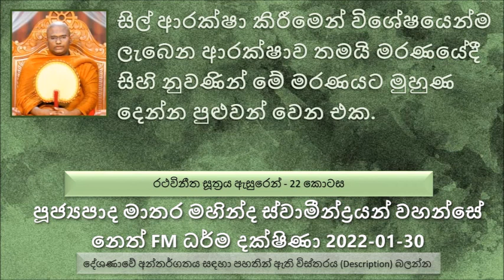සිල් ආරක්ෂා කිරීමෙන් විශේෂයෙන්ම ලැබෙන ආරක්ෂාව තමයි මරණයේදී සිහි නුවණින් මේ මරණයට මුහුණ දෙන්න පුළුවන්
මෙහි පළවෙනි මිනිත්තු 5 පමණ කාලය  මා හට පටිගත කිරීමට නොහැකි වුණ බව කාරුණිකව සළකන්න. මෙය නෙත් FM නාළිකාවේ විකාශන දෝෂයක් නොවන බවත් කාරුණිකව දන්වා සිටිමි.
සීල සම්පන්නභාවය..
භික්ෂුන් වහන්සේලාගේ සීලය පිලිබඳ
සිල් පද පිළිබඳව..
හැම වෙලාවකම පන්සිල් පද පහ තමන්ගේ ජීවිතය තුල රැකෙන ආකාරයට කටයුතු කරන්න. හැම වෙලාවකම බලන්න තමන්ගේ අතින් මොනවා හරි සිල් පදයක් කැඩෙනවාද කියල..
මේ සිල් ආරක්ෂා කිරීමෙන් විශේෂයෙන්ම ලැබෙන ආරක්ෂාව තමයි මරණයේදී සිහි නුවණින් මේ මරණයට මුහුණ දෙන්න පුළුවන් වෙන එක.
සිල් රකින කෙනා මරණයට මුහුණ දෙන්න බය වෙන්නේ නැහැ.
රාජ්‍ය ආයතන වල වැඩ කරන කෙනෙක් වැඩ කරන කෙනෙක් ගේ තත්වය තවත් බරපතලයි. සාමාන්‍ය දෙයක් හොරකම් කරාට වඩා අතිශය භයානක අකුසලයක් තමයි මේ පොදු දේපළ හොරකම් කරන එක. පොදු දේපළ සොරකම් කරන අය යන්නේ රෞරවය කියන නිරයට.
නොකා නොබී ඉඳල මැරිලා ගියත් හොරකම් කරන්න එපා පිංවතුනි.
මේ සිල්පද පහ නිතර නිතරම මෙනෙහි කරන්න
පන්සිල් පද පහ දීර්ඝ කාලයක් රකින කෙනාට ඒකම ඇති සංසාරයේ නිවන් දකින්න..
පංච සීල සික්ඛපදාන තෙරුන් වහන්සේගේ අතීත කතාව. ධර්ම දේශණාව ශ්‍රවණය කරන්න
සිල් සමාදන් වෙන්නේ කොහොමද ? ධර්ම දේශණාව ශ්‍රවණය කරන්න
අපි කොහොමද හරියට සිල් සමාදන් වෙන්නේ.
උතුරු සළුවයි සිල් අතරයි කිසිම සම්බන්ධයක් නැහැ. සුදු වස්ත්‍රයක් ඇන්දේ නැහැ කියල සීලය බිඳෙන්නේ
ඕනෑම කෙනෙකුට සිල් රකින්න පුළුවන් වෙන වෙන අරමුණු කරගෙනත්, නමුත් ආර්යකාන්ත සීලයේ දී කෙනෙක් ප්‍රර්ථනා කරන්න ඕන මේ රකින සීලය නිර්වාණය අවබෝධ පිණිසම හේතු වේවා කියල.
රහතන් වහන්සේ නමක් ජීවිතය ගියත් එක සිල් පදයක් කඩ කරන්නේ නැහැ මමත් අන්න ඒ වගේ ජීවිතය ගියත් සිල් පද කඩ කරන්නේ නැහැ කියල හැමතිස්සෙම උත්සහ කරන්න ඕන.
කවද හරි දවසක අපි රහත් වෙනවා නේ. ඒ රහත් වුණාට පස්සේ කවදාවත් සිල් පදයක් කැඩෙන්නේ නැහැ.
කොහොමද අපි හරියට උපෝසථ සීලය රැකගන්නේ
සිල්වත් වෙන්න උත්සාහ කරන කෙනාට මහා භව බෝග ලැබෙනවා. මහා කීර්තියක් ලැබෙනවා.
සිල්වත් කෙනා මනා සිහියෙන් මරණයට මුහුණ දෙනවා.
සීලවන්තට  දෙවිවරුත් නිතරම අනුග්‍රහ කරනවා.